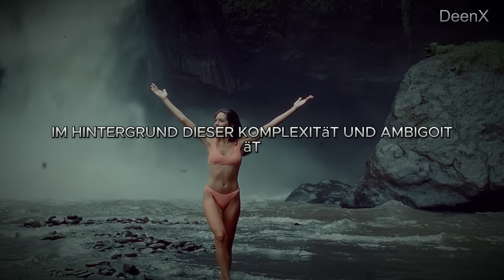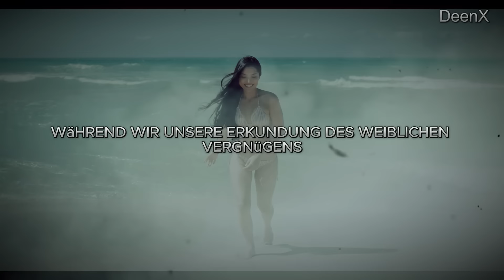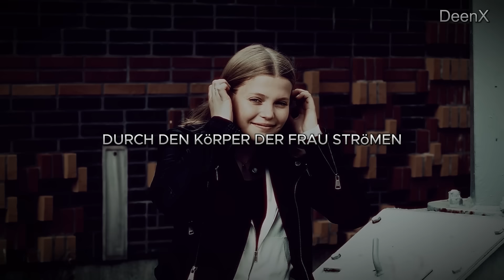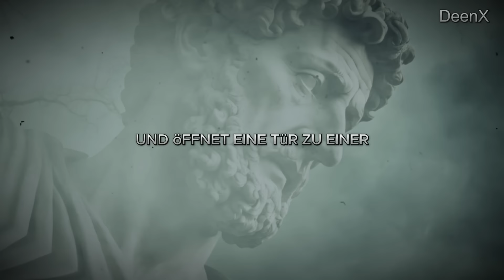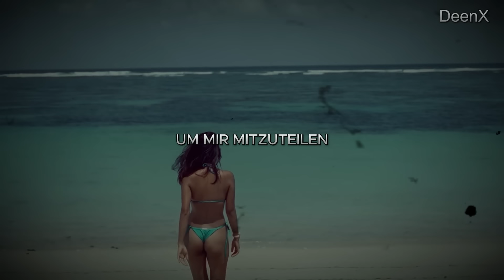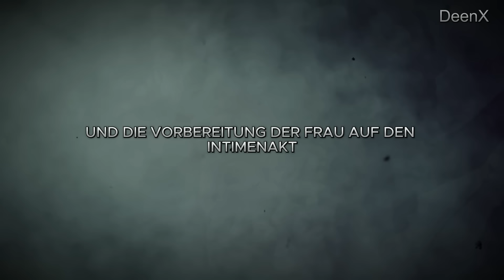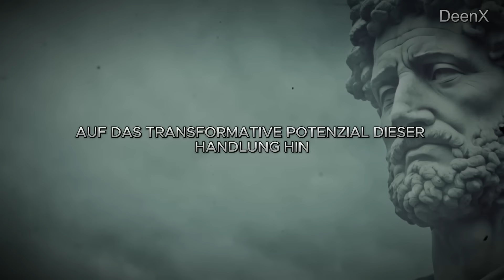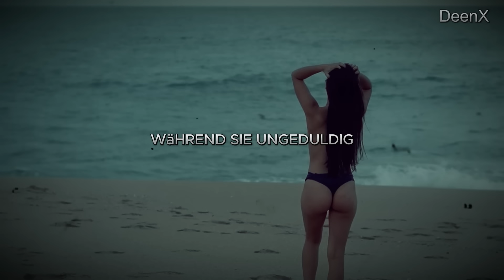Psychologische Fakten über Frauen | Berühren Sie diese drei Punkte von Frauen | STOIZISMUS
Benvenuti sul mio canale! In questo video esploreremo i fatti psicologici interessanti sulle donne, concentrando l'attenzione su tre punti cruciali e esaminandoli attraverso la lente dello Stoicismo. Scoprirete segreti e verità sulla mente femminile e come lo Stoicismo possa illuminare la nostra comprensione.